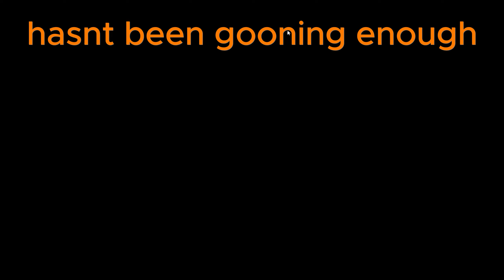I need a new duo fr... (Siege)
someone stop this man before its too late...
ft.  @skripped lesgoo.

sorry busy with uni so this is all we got

I use CapCut PC for editing & Canva for graphics etc...

(Warning, as this is my FIFTH email, there may be a delay in my response)

Dienet Gaming/DieNet is a channel based on commentary and video games.

Located in New Zealand, We Take YouTube Guidelines Quite Seriously, and Will NOT Tolerate Racism, Prejudice, Harassment, Promotion of Illegal activities and all actions of similar repute.

Remember, behind every username is a human being, and what you say does make an impact. Only you can make sure it's a positive one